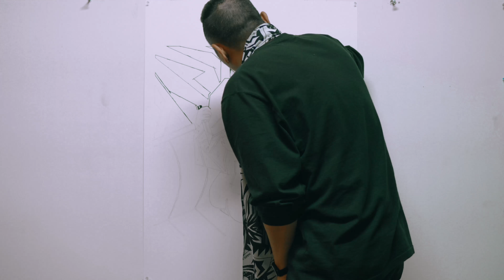LA IS TRYING TO KILL ME TIMELAPSE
Artist Tommii Lim's timelapse for his painting 'Be my Valentine' for the LA underground art show 'LA IS TRYING TO KILL ME'.